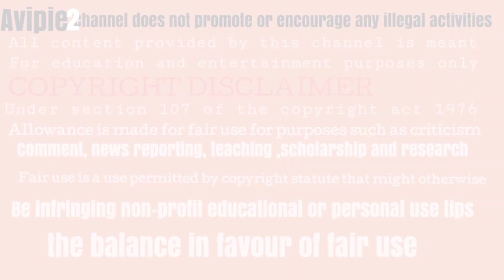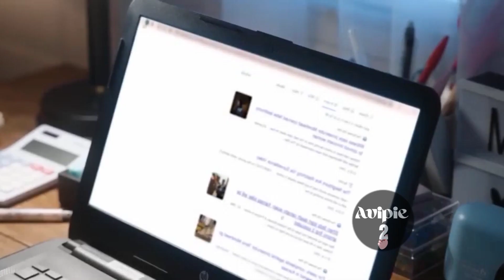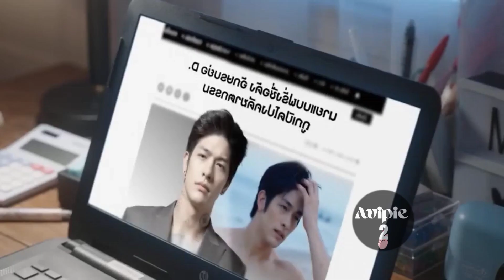3rd last II she did breakup after knowing he was a killer II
I don't own these pics

pic credit :  gmmtv
I don't own PICS
my fb page go and  follow please..

Other name: โดโนวาน...ที่รัก Donovan... Thee Rak My Dear... Donovan

Description:

Donovan is a super hot trending model. Pemanee is a kindergarten teacher, sweet and kind, but somewhat clumsy, who suddenly becomes his manager. When these two opposites must work together, sparks may appear unexpectedly.

Director: Golf Sakon Wong [สกล วงษ์สินธุ์วิเสส]

Country: Thailand

Status: Ongoing

Released: 2022

Genre: Drama;